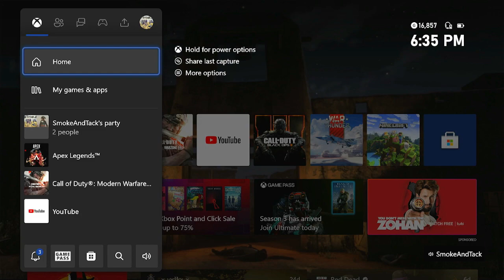Apex Legends has a Seat... (featuring Chris Hansen)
We play a couple of games of Apex Legends